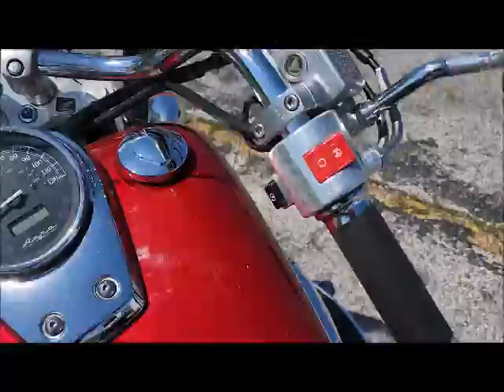2015 Honda VT750C Shadow Aero 2588 one owner